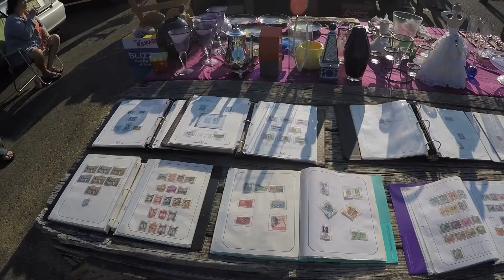Flea Market Days #2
Hunting and selling vintage toys and video games at Columbus NJ flea market